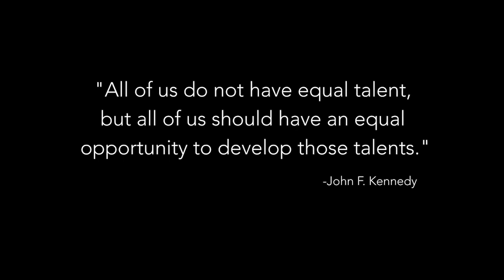Rebel TV - October 9, 2018